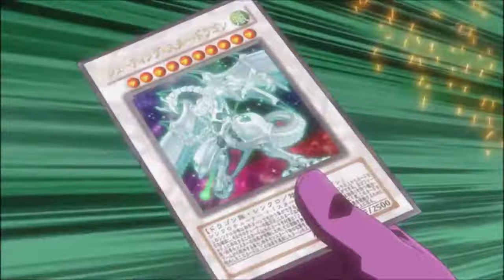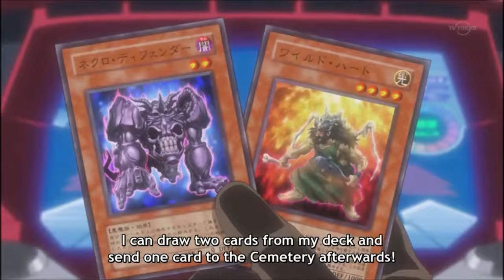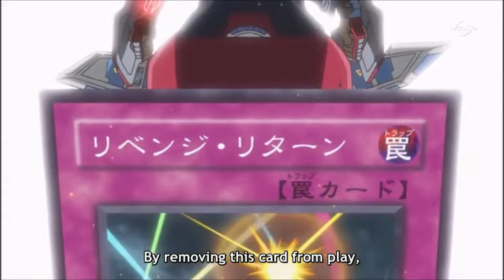Yusei VS Antinomy AMV (Odd Eyes AMV Maker Tournament)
Songs:
Hands Like Houses: Antarctica
Breaking Benjamin: The Great Divide